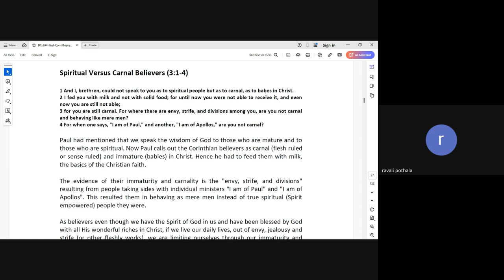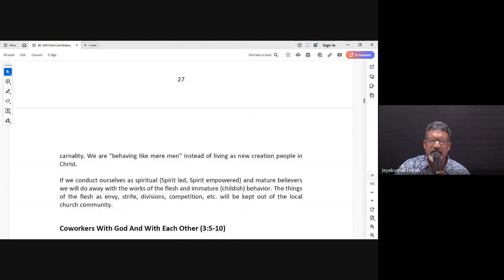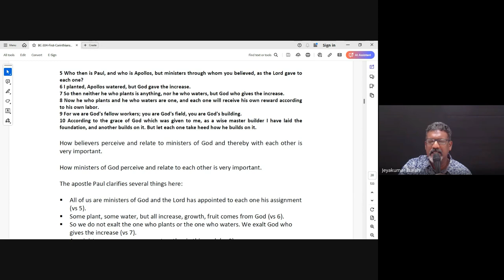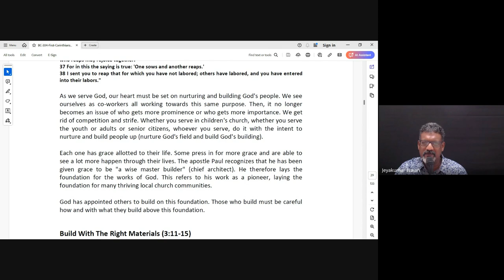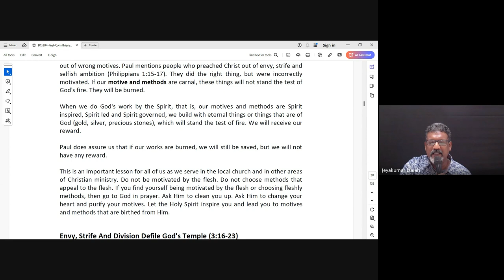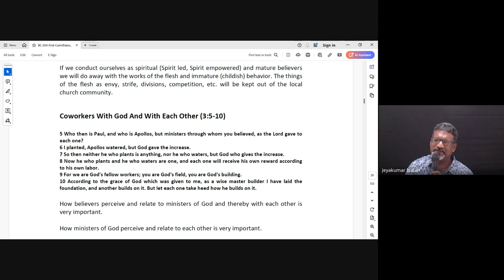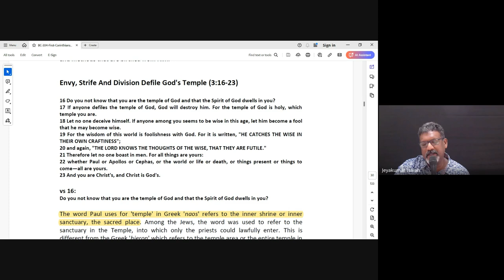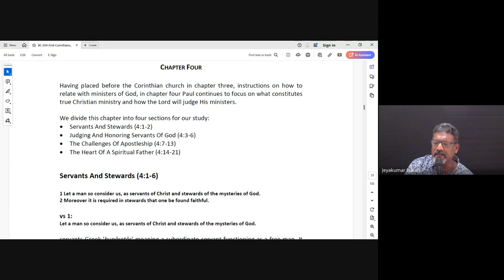1 & 2 Corinthians| Lecture 4 : BC304-1&2 Cor-20240821